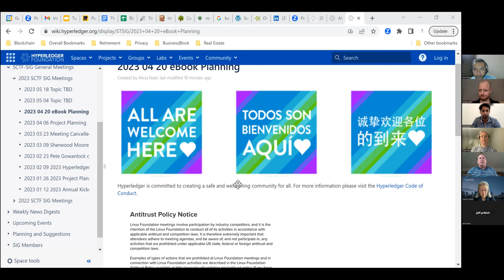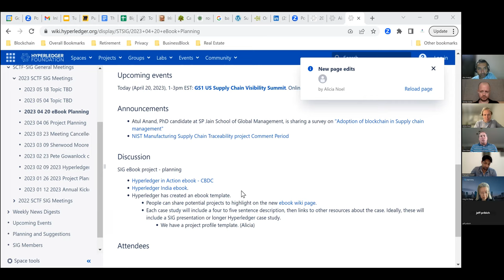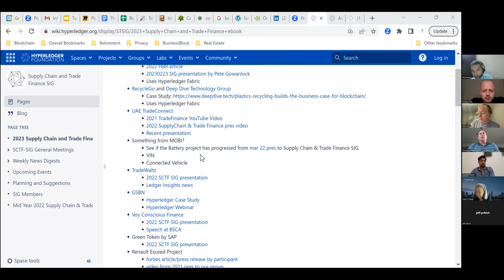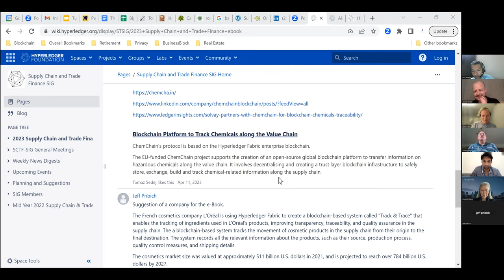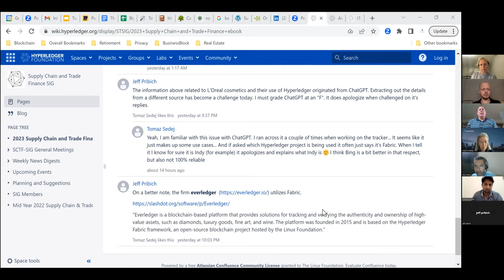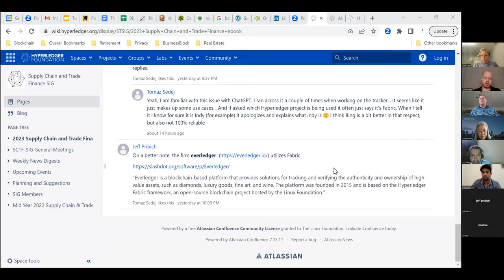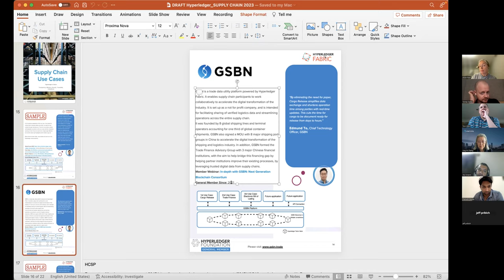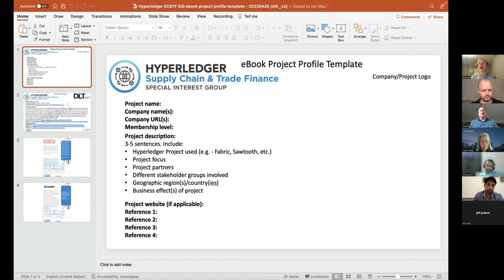2023 04 20 SCTFSIG e-book planning meeting